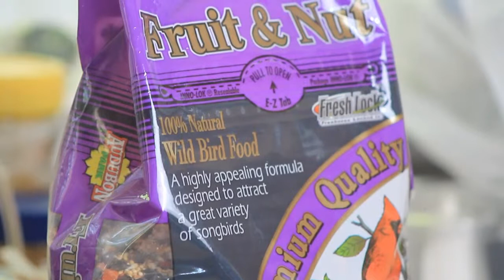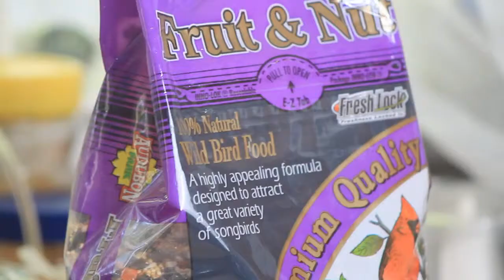View from a Kitchen Window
24 Minutes observing birds and squirrels.